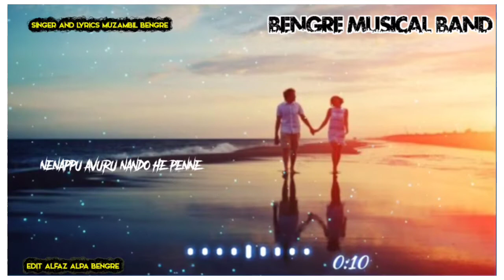Beary love feeling song lyrics.and singer muzmbil bengre